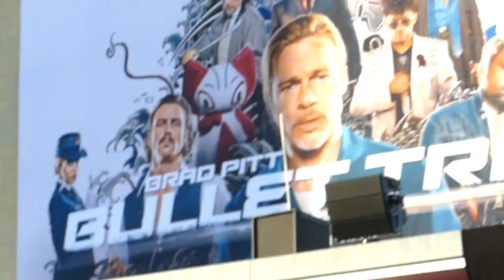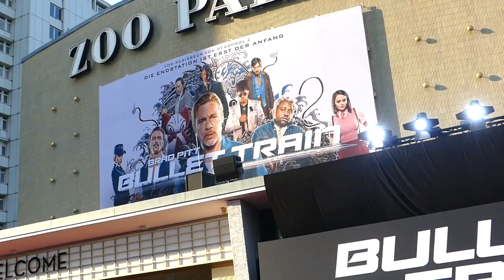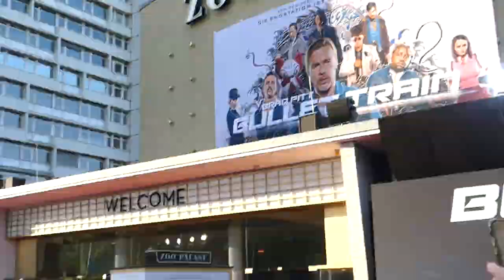Brad Pitt Film "Bullet Train" in Berlin 19 Juli 2022 Interview Premiere ZOO Palast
Brad Pitt Film "Bullet Train" in Berlin 19 Juli 2022 Premiere ZOO Palast